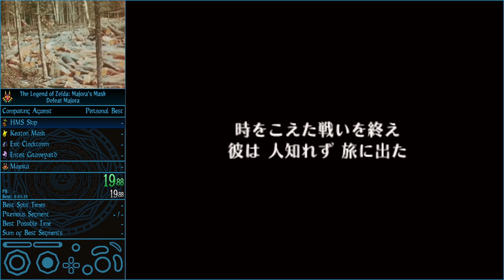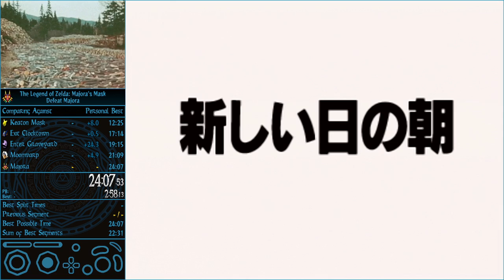Majora's Mask - Defeat Majora Speedrun in 24m07s